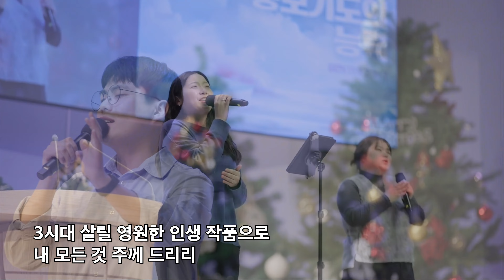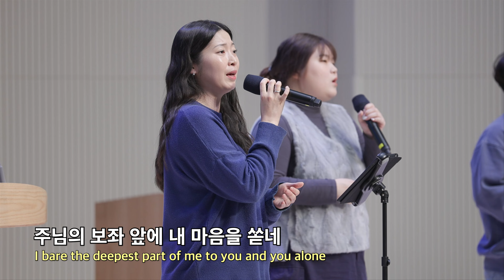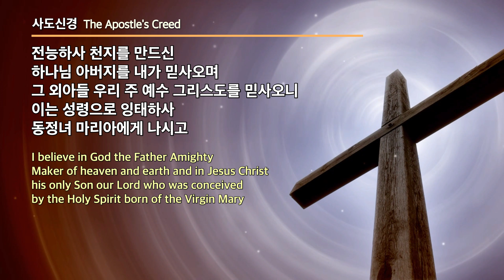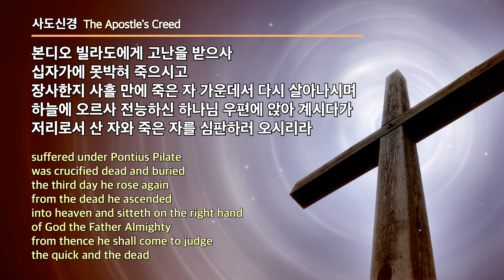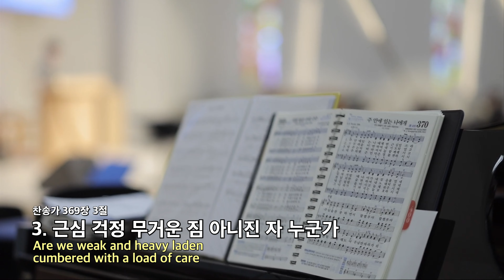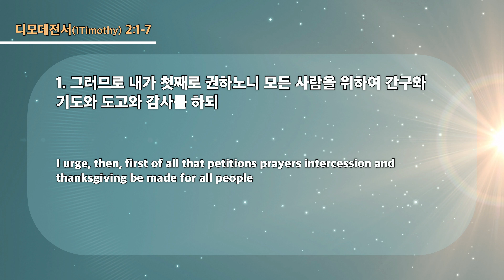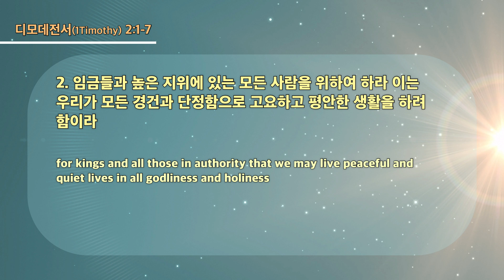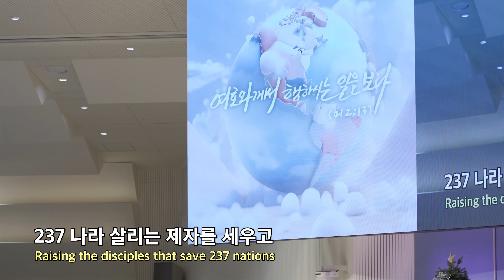20231203 대구하나교회 3부예배 전체